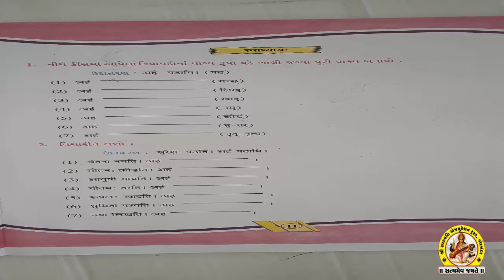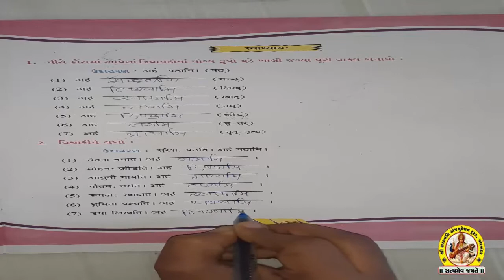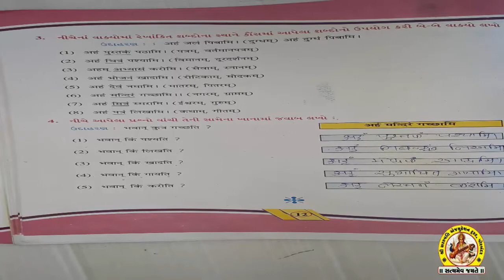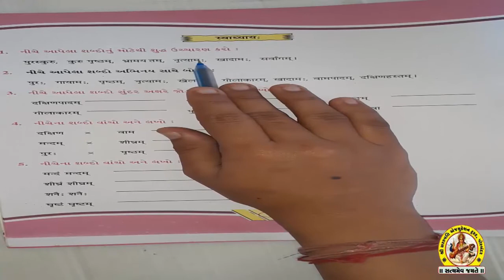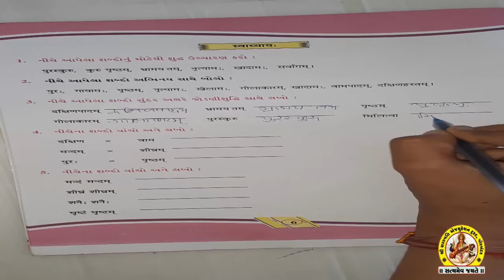STD-6 SUB-SANSKRUT SHREE SARASWATI SCIENCE SCHOOL, PORBANDAR